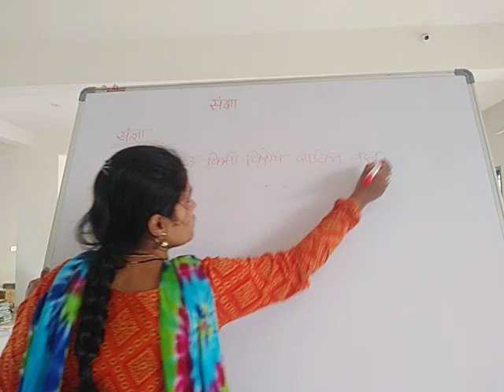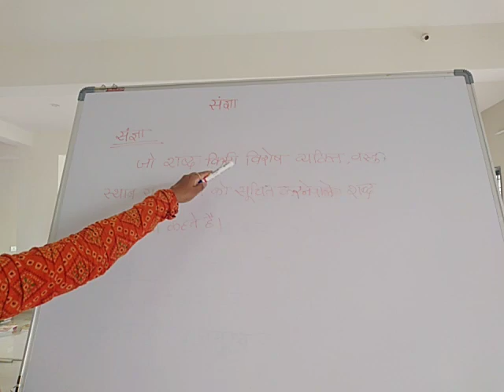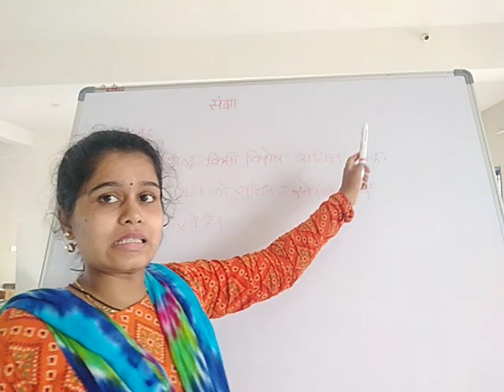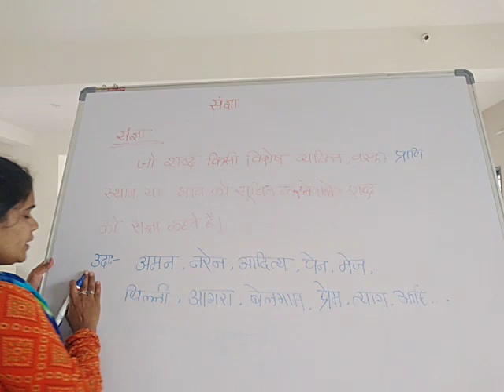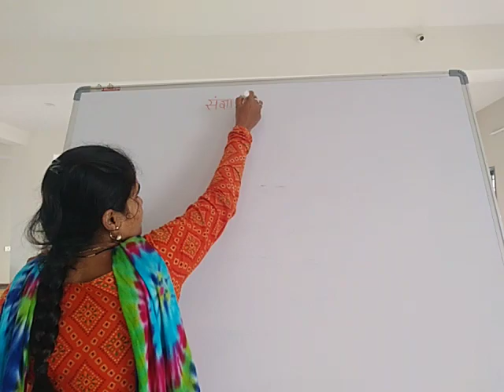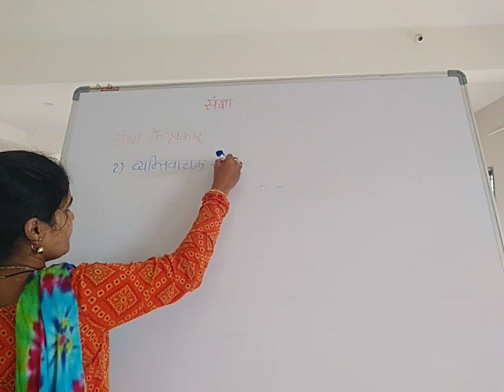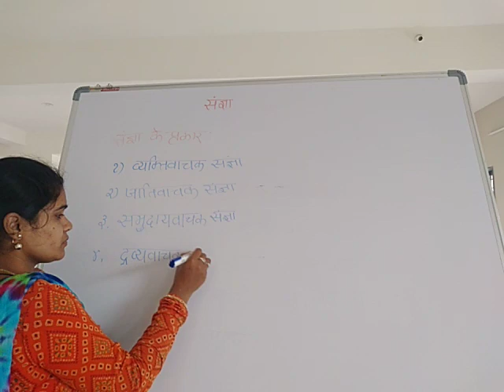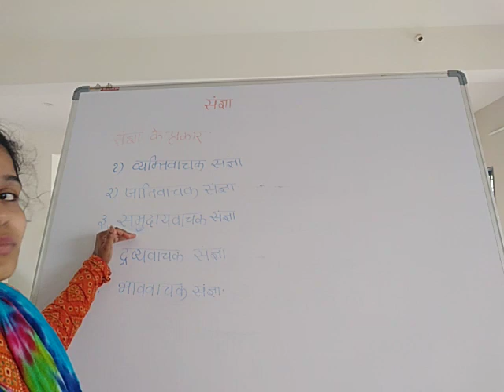Class 3 hindi Sangya